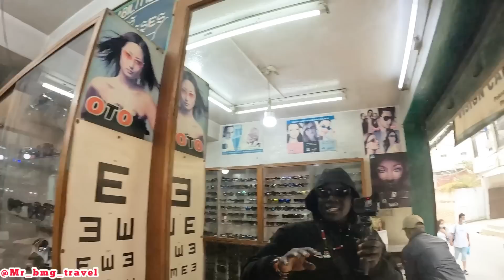SAD DAY IN KATHMANDU🇳🇵 AS A BLACK- WHAT DO I DO!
HELLO IF YOU REALLY LOVE MY WORK PLEASE HELP ME SEND A KID TO GO TO SCHOOL IN MY COMMUNITY TOGETHER YOU CAN HELP MY COMMUNITY HERE IS THE DONATION LINK  any amount is okay .

HELLO everyone welcome me to Nepal 🇳🇵 Exploring Nepal in a very different way . Nepal is a multi-ethnic, multi-lingual, multi-religious and multi-cultural state, with Nepali as the official language. Kathmandu is the nation's capital and the largest city.

watch how our previous video with the girls
part 1 how i meet them

VIDEO CHAPTERS
0:00 Buying Sunglasses in the street
12:00 Denied visa
15:00 detained
20:00 Fixing issues

BIG SHOUT OUT TO MY TOP CHANNEL MEMBERS
SAUDI SAUDI
ARUN PRASAD
ASHOK TAMANG